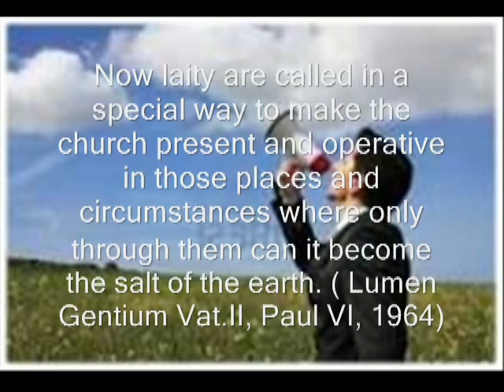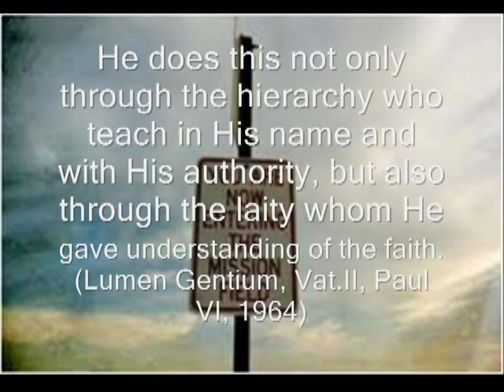Catholic Social Justice LW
this is the video that we made. the song that we used is "We are the world 25 for Haiti" by Tyler Ward Music